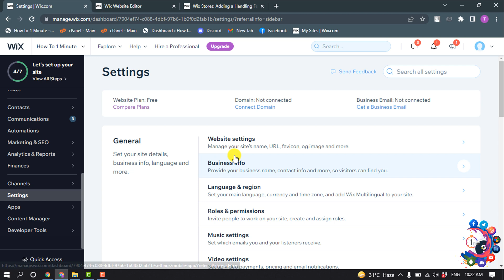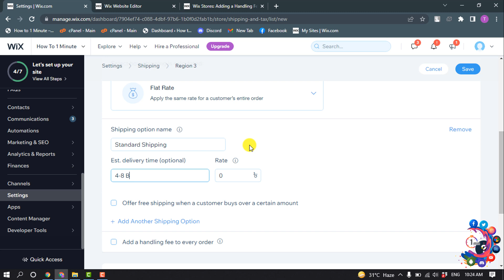How to add shipping cost on wix 2026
Wix Stores: Setting Up Shipping By Price
How do I add shipping cost on Wix?
Step 3 | (Optional) Offer Customers More than One Shipping Option
Go to the Shipping & fulfillment settings in your site's dashboard.
Click Edit Shipping Rule.
Select a rule from the drop-down.
Set up the rule you selected (e.g. $6 Standard Shipping).
Click Add Another Shipping Option.

"wix shipping calculator"
"wix different shipping for different products"
"how much does wix charge for shipping labels"
"shipping by weight wix"
"where is the shipping tab on wix"
"wix shipping label"
"international shipping wix"